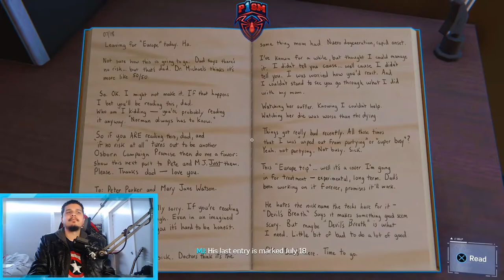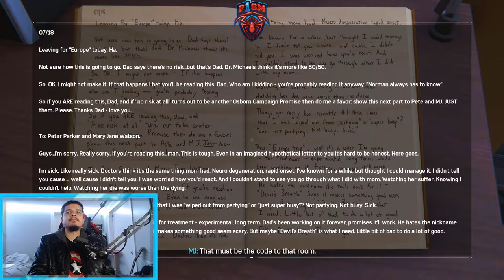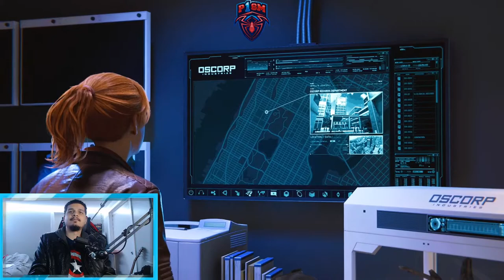Let's Play Spider-Man #8: Chase of Goose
We take on Scorpion and Rhino and exhaustion..and a failing capture card.. this is the next part in the Spider-Man Let's Play!